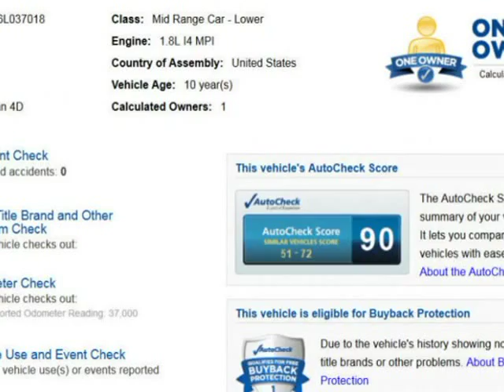2006 Honda Civic Sdn LX AT (Tucson, Arizona)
Precision Incorporated
3570 E. Grant Rd.